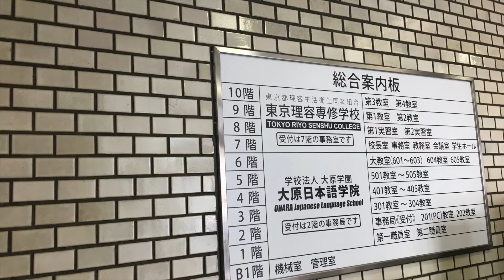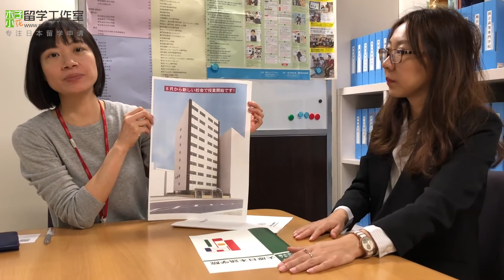【实地探访第一季07】学校法人大原日本语学校 位置偏僻上私塾的同学不要选择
为了能推荐更好更适合大家的学校，我们抽空实地考察了日本的语言学校，看到了国内名气很大但是有些失望的学校，也看到了一些让人惊喜的学校！当然很多东西涉及语言学校的利益，在这样公开的平台很多该说的不能说。免费咨询微信muzixiaohua521